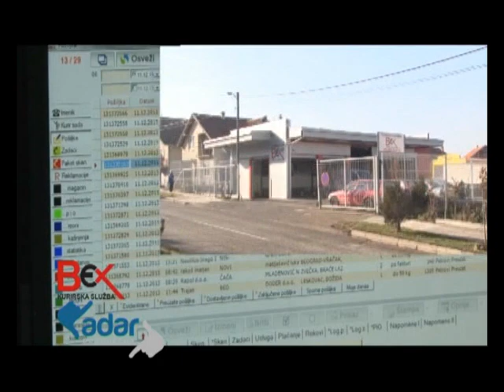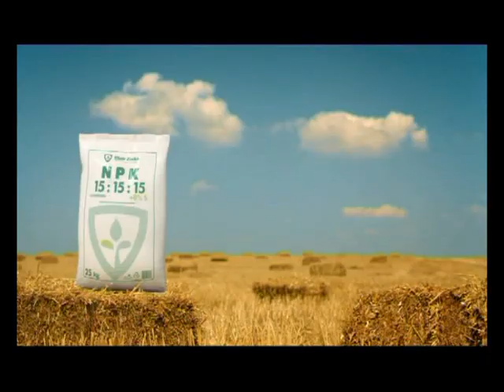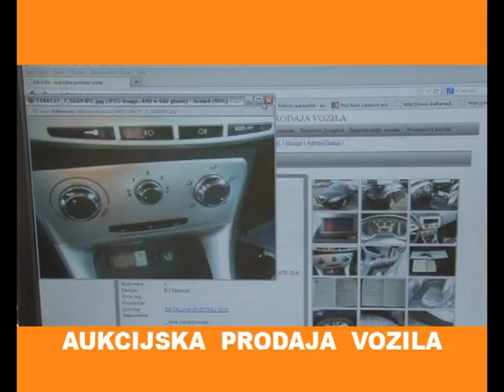Katarina Markovic - Emisija Izbliza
Emisija IZBLIZA
Gost: Katarina Markovic